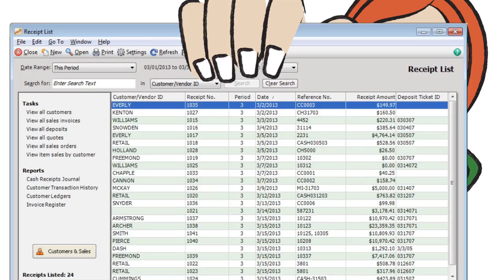Better Than Ever Sage Payment Solutions - Sage 50 Accounting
Now automatically record your debit and credit card payments into Sage 50 Accounting 2013. Even on the go!